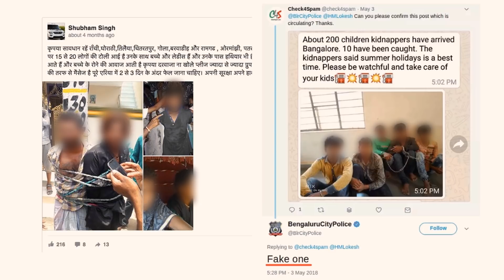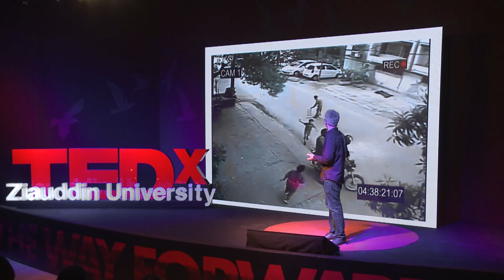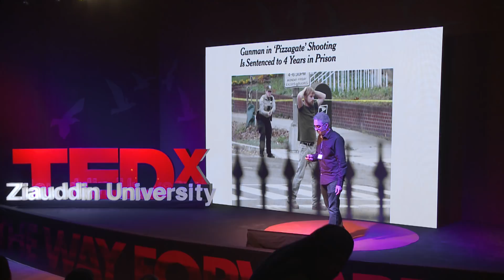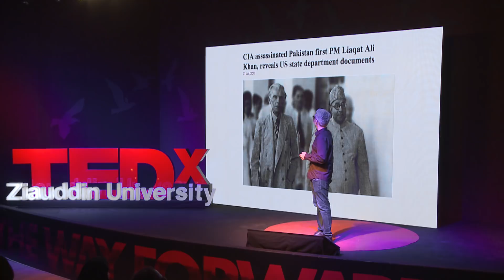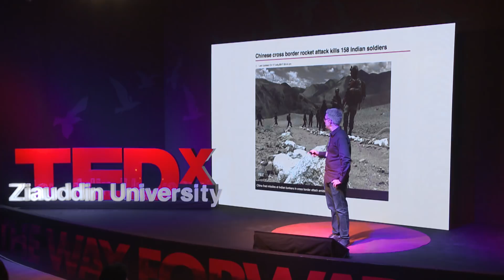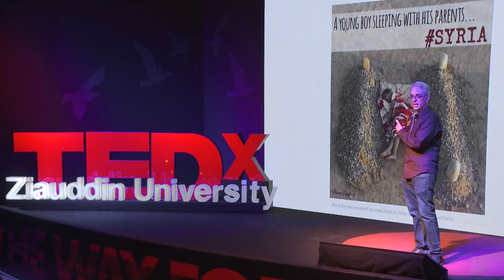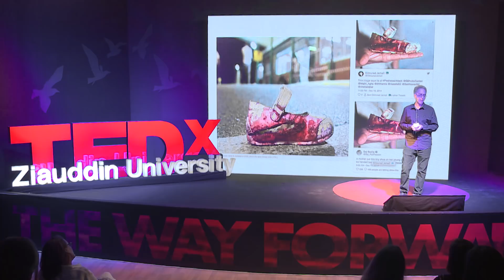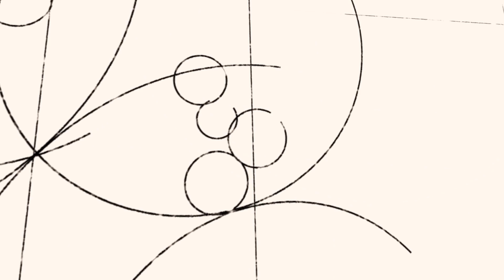Fake News or Real? | Zarrar Khuhro | TEDxZiauddinUniversity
ZARRAR KUHRO is a well known Pakistani journalist working diligently towards uncovering authentic news. Zarrar Khuhro is a Pakistani journalist who has worked in both print and electronic media. He started his career with The News and went on to work at Geo, Express, Dawn newspaper and Dawn News TV. He currently hosts a program titled 'Zara Hut Kay', a current affairs show on Dawn News. This talk was given at a TEDx event using the TED conference format but independently organized by a local community.